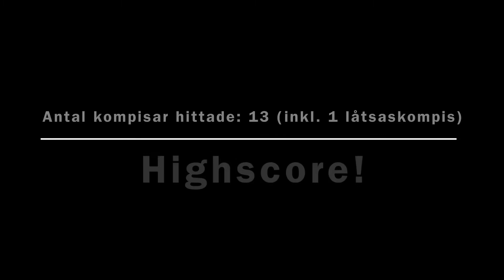KOMPISJAKT RUNT ÖNNERED! #2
Yeah nu är jag tillbaka!